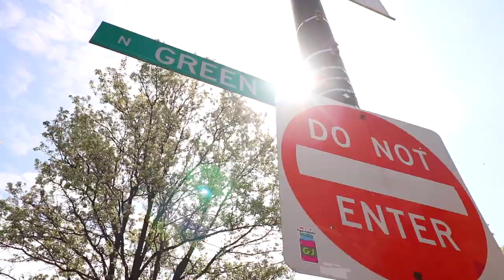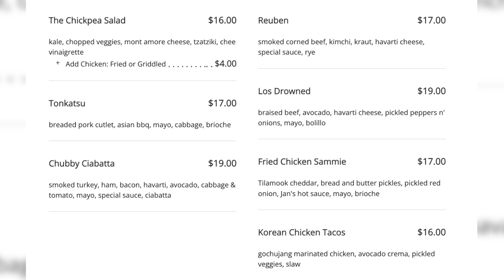Eating patty melts and tonkatsu sandwiches from Little Goat Diner in Chicago's West Loop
Today, we're at LittleGoatDiner in WestLoopChicago trying two different sandwiches off the menu. So glad you're here. It means the world to us.

Our mailing address to send us items:
3023 N. Clark St.

Andre Smith
Patrick Canale
Jonathon Smith
Kourtny Basinger
Dawn Kotecki
Cindy Brown
Brian Yaczik
Brian Yaczik

Steven Carrington
Kourtny Basinger
David Knopf
Eric Bartgis
Matthew Fritz
Ronald Ely
Dan Hunt

Quintin Nelson (paid for the full year up front!)
Katherine Madden-Aker
Adam Knight
Alex Andrews
Jamie Gordon-Kamm
Cody Leach
Amanda Sartain
Matt Williams
Christopher Protain

Cedric Hurst

Charles Currier
Jeremy Walden

Batman himself

Kevin D
Jacquie Desmond
Bobby Hall (new patron!)
Scott Hinden
Darcy Deming
Garrett Benner
Renee Loepke
Slippy Jones
Ryan Hart
Joseph Klocke
Curtis Kolbe
Derek Anderson
David Black
Christopher Reeves
Kelsey Reagan
Kevin Kreiner
Bill Barrett (paid the $108 year in full!)
Sean Hanley
Karla Lindeman
Keith Matras
Matthew Menentowski
Derek Strong
Jacquie Desmond
Sapan Patel
Ryan Buckman
Kyle Hopfensperger
Chris Michela
Monica Mars
TEAM WELBY!!
Matt Verdi
Orin Dix
Kevin Fandry
Jacob Reed
Arthur Brown
MrVkng9099
Nick Wass
Kori Koschalk-Newmister
Debbie Ely
Cinny Hayes
Jackie Heroux

Chuck Gordon
Lea Bonikowski
Jamie
Pinche Borracho
Robert Cabbage
Ross Golding
Toni Cooper
Kathy Jones
Shelly Hudson
Dustin Ring
Alex Kalogeropoulos
CJ Gall
Jeff Ohlrich
Hannah-Elizabeth Morris
Michael Goodrich
Big Mitch
Steven Carrington
Michael Malone
James Smith
CJ Moore
WonderMedia
Shay and Julie Moore
Dustin Anderson
Steven Berger
Joseph Rutherford
Steve Bradford
Chris Voss
Justin E
Lee Lawson
Steven Edgell
Juliet Bagel
Doug Clemann
Jason Jones
Christopher Haines
Eric Ely
Eric McCloskey
Anjelica Jesus
Michael Hopper

Jason Harrison
Brian Finley
Drew Braston
Jewel M
Hansel Infante
Bailey Medlin
Johnny Is
David Cooper
Dewey Cole
Molly
David Jackson

Courtney Rioux
Omar

Kevin E
Robert Johnson
Mr Rican
Daniel
Dalton
Kevin Bastian
Juliet Hagle
Christopher George JW
Brianne Gasser
SMitchell
Jonathan Smith
Gavin Provost
Jeremy C
Partrick
Dawnn Gray
Hunter
Joe S
Doug H
Brandon Long
Scott Hinden
Dean Diamond
The Midwest Brew Review
Ryan Brown
Adam Ehlers
Robert Mattei
Colleen Maxwell
Justin Hazard
Amanda Harvey
Nearly Worthless
Jo Espanol
Josue Baez
It's Raining Babies
Joe Norskov
Sean Levings
Michael Medhurst
Matt Lewis